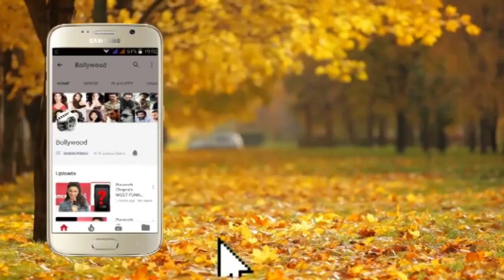Raveena Tandon L00KS Gorgeous In Shimmery Gown @ Sussane Khan Vinatge Collection